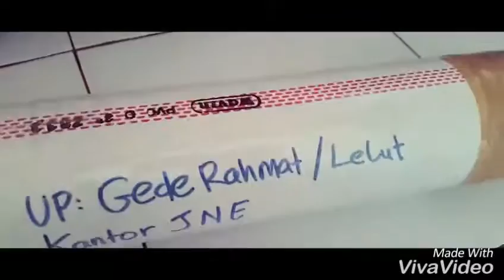unboxing rod popping patriot design